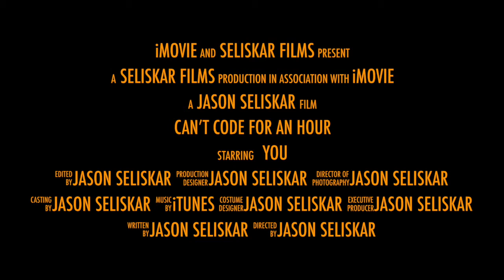Can’t Code for an Hour